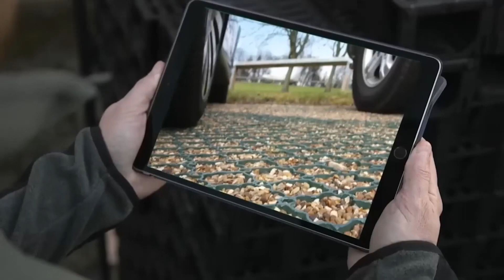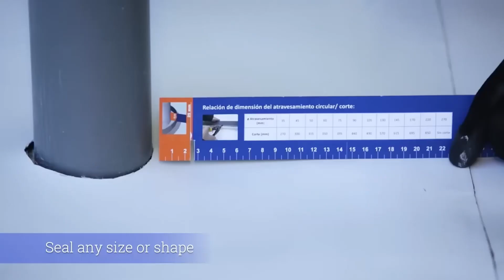6 Лайфхак і Новинки в будівництві по всьому світу: будівельні матеріали, що вражають!!!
Друзі, вітаємо Вас на перегляді нового ролику про чудеса у будівництві!!!
Сьогодні у нашому меню багато цікавих та нестандартних технологій та лайфхаків у будівельній сфері, що роблять її якіснішою, ефективнішою та економічно привабливішою.  У випуску ми покажемо інноваційні рішення для автономних систем каналізації і стоків – модульний септик, який легко встановити як на приватному будівництві, так і на комерційних об’єктах.
Також ми продемонструємо унікальний підхід до будівництва стін, який дозволяє уникнути тепловтрат та зекономити витрати на додаткову теплоізоляцію. Будинок із цегли, яка тримає тепло.
На Вас чекає вирішення проблеми стічних вод біля будинку – сітка з екологічних матеріалів, яка зміцнює грунт і захистить Ваш майданчик від дощу.
Для тих хто також вважає, що будинки із терасами – окреме задоволення, ми зібрали інформацію про терасну дошку та композитний настил, який не деформується, не гниє і не іржавіє, забезпечує надійність і довговічність.
І плавно перенесемо Вас у внутрішній ремонт, розказавши про стильні рішення та сучасні матеріали для інтер’єру – плитка для підлоги, кухні чи ванної, яка легко впишеться у загальний дизайн будинку, матиме нестандартний вигляд і здивує  Вашого сусіда.
А потім  ми підемо ще далі і покажемо як 3D машини пришвидшують будівництво та друкують готові елементи будинку, при чому з них можна побудувати приватний будинок у Львові швидко, якісно і за адекватну ціну (ХАЙ БУДЕ ТАК в майбутньому!!!)
Тут Ви дізнаєтесь як з легкістю оздобити фасад будинку так, щоб виглядало дорого, але водночас це вийде бюджетний фасад будинку під цеглу.
І це ще не все, адже на Вас чекає ще багато новинок із різних країн Європи та США, а саме мансардні вікна із гідроізоляцією, бетонні стяжки, які можна зробити самостійно, опалубка, яка задіюється і в приватному будинку і в МЕГА масштабних проектах, ПВХ мембрана для даху та басейнів, а також рішення як встановити сонячні батареї на даху в домашніх умовах. Ви дізнаєтесь як  зменшити навантаження на стічні системи, дренаж та зливні каналізації, а ще закриєте питання герметизації дахів і фасадів.
Отож, приєднуйтесь до нашого каналу і дізнавайтеся ще більше цікавих фактів і рішень у світі будівництва та архітектури. Швиденько ЗаДімДомлюйтесь, бо буде страшенно цікаво, але на хлопський розум))))

Зміст:
00:09 Встановити септик недорого
01:01 Теплоізоляція будинку, стіни які не потрбіно утеплювати
01:45 Відведення дощової води
02:28 Тераса в будинку та терасне покриття
03:10 Плитка для інтер’єру – плитка для підлоги, кухні, ванної
03:56 Будівельні матеріали на 3D принтері, будівельні матеріали майбутнього
04:35 Бетонна стяжка підлоги своїми руками
05:24 Укриття для водопровідних та каналізаційних труб
06:06 Фасад будинку під цеглу
06:45 Мансардні вікна із гідроізоляцією
07:32 Як зробити люк у терасі
08:09 Мембрана для плоскої покрівлі
08:54 Як зменшити навантаження на стічні системи, дренаж та зливні каналізації
09:38 Герметизація дахів і фасадів
10:26 Встановлення сонячних батарей в домашніх умовах
11:15 Опалубка для приватного будинку та для комерційних проектів